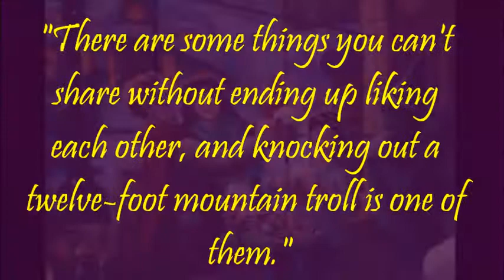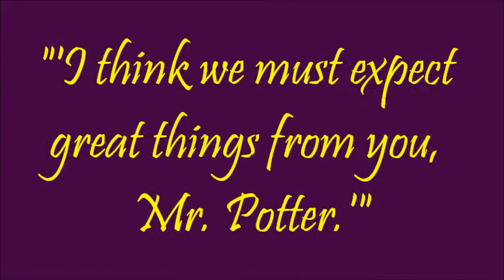Fanmade Harry Potter & the Sorcerer's Stone Book Trailer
For my Children's Lit. class. First time making a video anything so cut me some slack. lol I'm pretty proud of it though.

I realize about three images are from other parts of the series but were vague enough to use...Not entirely purist I know...